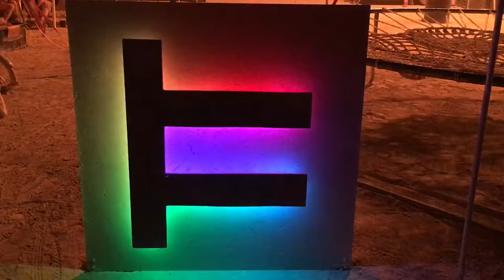Synferno @ Burning Man 2017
Synferno is a group of flame effects that are sequenced, synchronized, and controlled by DJs and other electronic musicians. Beats and heats.